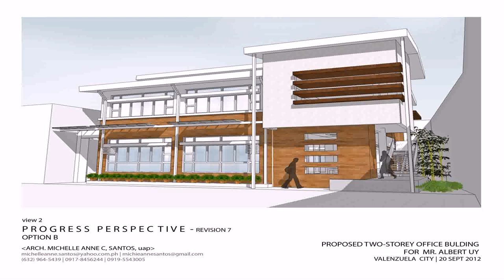Two Storey House Design With Floor Plan In The Philippines (see description)